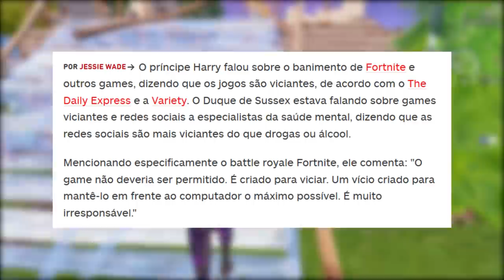FORTNITE - RECOMPENSAS MODO ARENA e PRÍNCIPE QUER BANIR JOGOS?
Fala gurizada, Vagabbss aqui com mais um vídeo, e dessa vez falando algumas novidades e noticias do Fortnite Battle Royale, como a nova Van de Reinicialização, Recompensas gratuitas no Modo Arena e opinião do príncipe Harry sobre o jogo. Espero que gostem :)